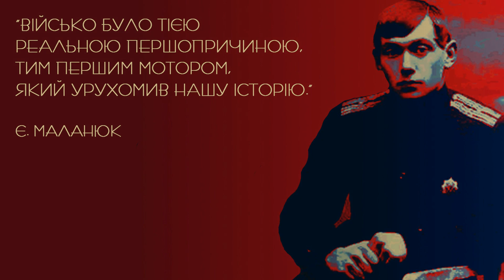Євген Маланюк про армію. Замість вступу до "Книги спостережень". Есей. 1957 рік. Аудіокнига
Есей "Замість вступу" до другого тому "Книги спостережень" Євгена Маланюка (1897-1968) - стислий виклад погляду українського поета і публіциста, що під час визвольних змагань служив в Армії УНР, на роль війська у процесі формування і захисту державності:
"Коли шукатимемо чинника, який зробив так, що на арені історії знову з’явилося – від кінця XVIII ст. – політично неіснувавше слово "Україна"…
...То за найголовнішу, за найістотнішу, за найважчу причину тих історичних з’явищ і подій, мусимо – хочемо чи не хочемо – визнати Військо, бо без війська, без Армії – тих явищ і тих подій уявити не можна.
Військо було тією реальною першопричиною, тим Першим Мотором, який урухомив нашу Історію."
Буду вдячний, так я зможу зробити більше і краще. Та не забуваймо підтримувати ЗСУ!
Дякую! Вітання з Харкова!